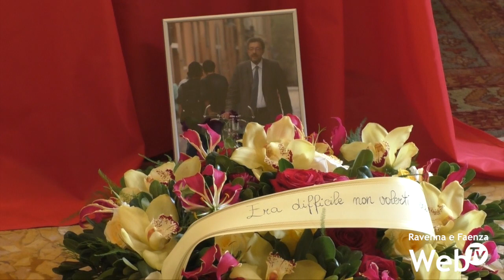Aperta la camera ardente per l'ultimo saluto a Fabrizio Matteucci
Alle 10,30 è stata aperta la camera ardente a Palazzo Merlato per l'ultimo saluto a  Fabrizio Matteucci, sindaco di Ravenna dal 2006 al 2016. Erano già presenti i familiari e molte autorità Politiche a cui si sono aggiunti semplici cittadini.